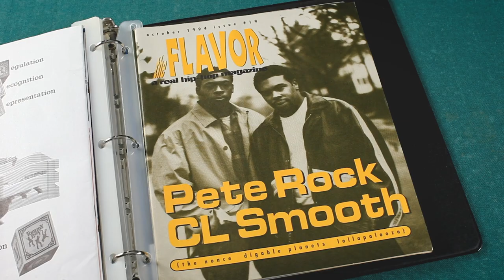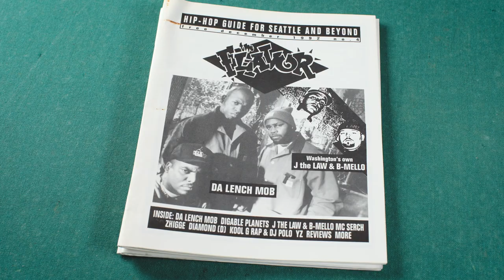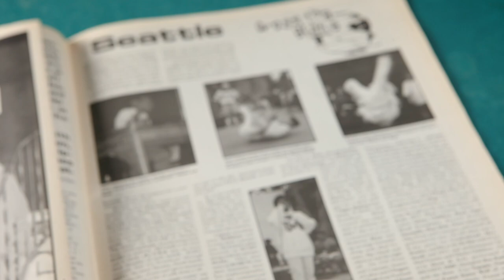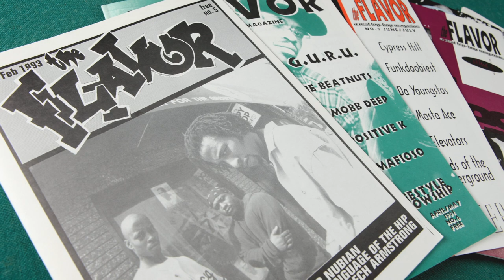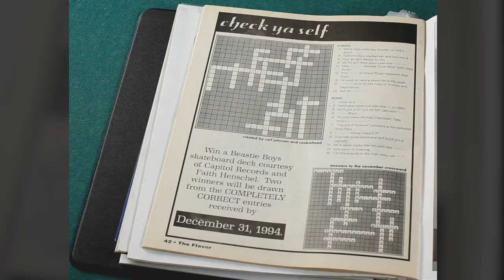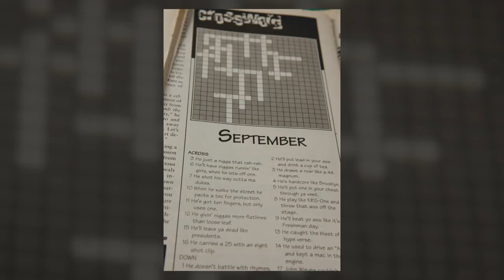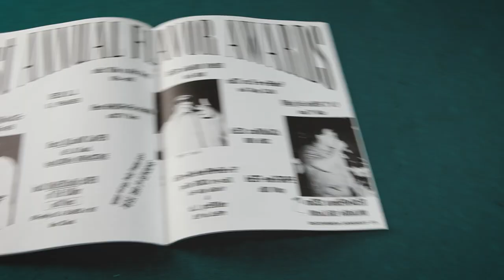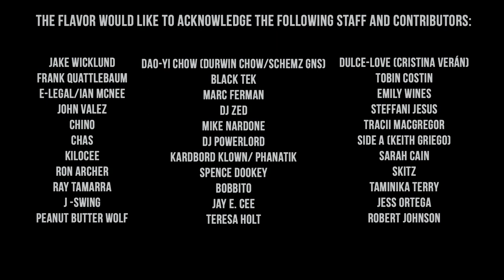The Flavor : A Real Hip-Hop Magazine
206 Zulu presents this short documentary showcasing The Flavor, a Seattle-based magazine.

Produced as part of the OurStory Hip Hop Heritage Program.

Directed, shot & edited by Will Lemke
Produced by Propadata Films & 206 Zulu
Consulting by Alison Pember
Featuring:  Mike Clark, Alison Pember, Rachel Crick, Trae, Tracy Armour, Carl Johnson